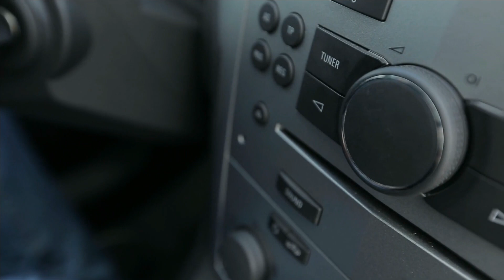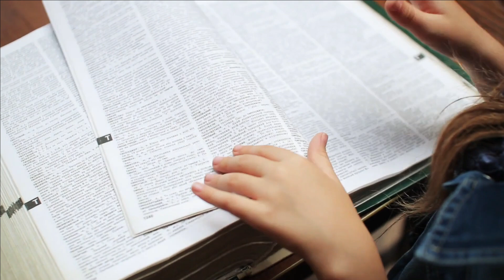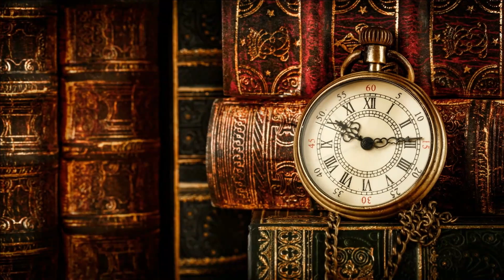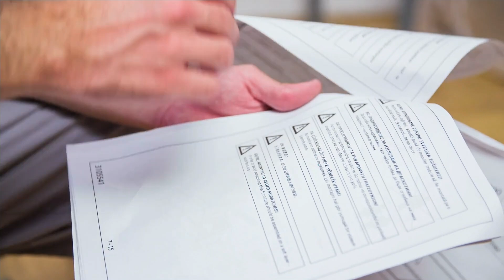TÉCNICA PARA RELIZAR VIAJES ASTRALES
Para mi es muy importante tu contribución, ya que con el puedo seguir trabajando en esta labor del corazón y la luz. Bendiciones.
Alejandro Yaoehecatl RM. o únete al grupo de Facebook Consciencia en amor sagrado. Bendiciones🙏